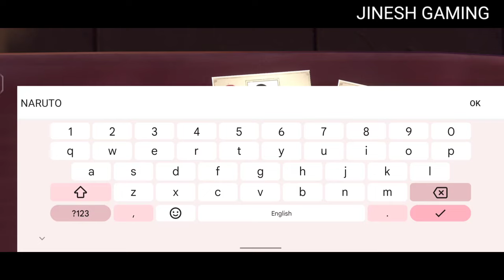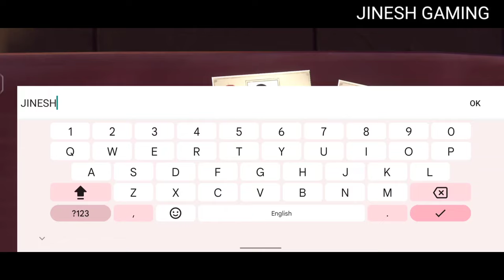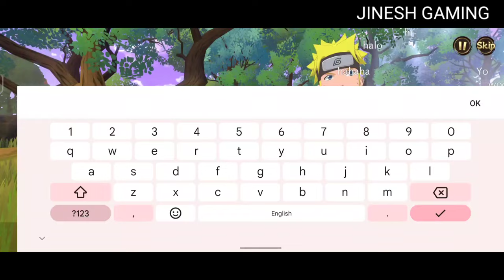Naruto Gameplay | Naruto Slugfest X Gameplay In Tamil | New Anime Game | Jinesh Gaming | Part-1